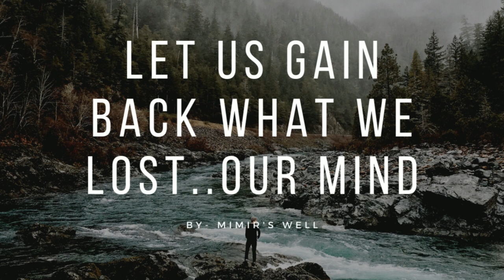E . B . E . N | Zeta Reticulum Starseeds | Meditation Music 🎧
Ebens are a race of beings who come from the planet Serpo in the Zeta Reticuli system, these beings apparently made contact with the governments of Earth and had an ambassadorial exchange. The exchange took place in the mid 1960s, where Colonel McKeever was in charge of the operation. McKeever was ordered to keep a diary of his experience jumping and traveling through wormholes to Serpo. The it was a small group, some of which came back, some never returned, and others chose to stay in Serpo. The Ebens arrived in 1947 in a crash near Roswell, New Mexico. Richard Doty did a detailed interview with Doctor Albert Greer in regards to what happened with the crash recoveries of 1947 and 1949. Its also has been said and known that they are watching the human race from afar.